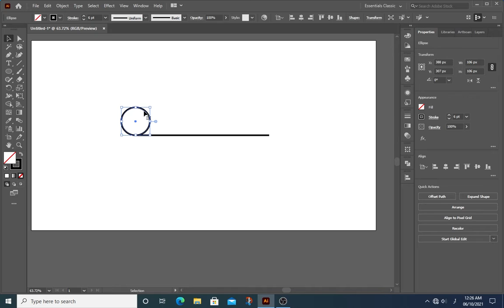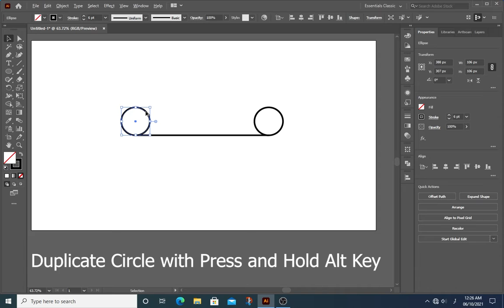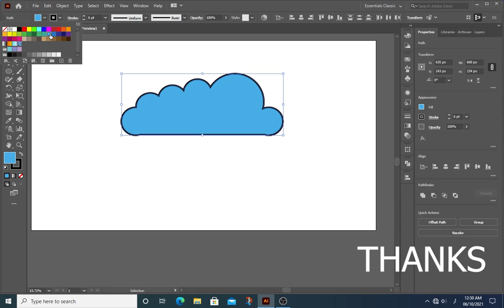How to Draw a Cloud with Ellipse Tool and Shape Builder Tool in Adobe Illustrator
Line Segment Tool (\) Draw a Straight Line Press and Hold Shift Key
Window Align (Shift F7) make sure align to artboard is checked, select Horizontal and vertical align Center
Ellipse Tool (L) draw Circles
Duplicate Circle with Press and Hold Alt Key
Shape Builder Tool (Shift M), and Click amd Drag your Mouse to make shape
Music Attribution